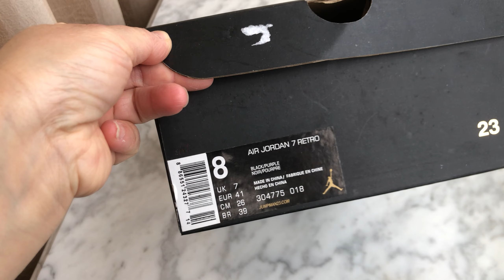Air Jordan VII 7 Retro " Raptors " Review